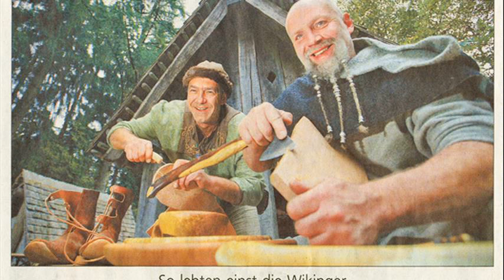Archaeological Open-Air Museum of Oerlinghausen